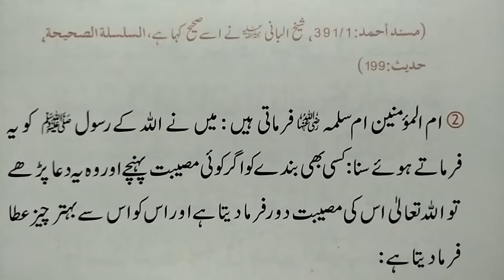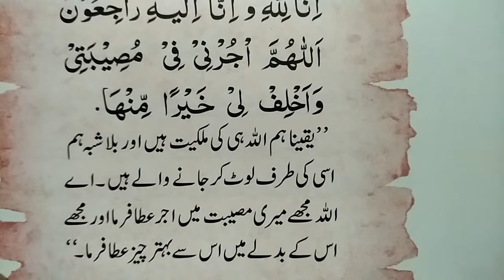Gam aur pareshani Dur karne wali Dua[Hafiz Shafiq][119] غم اور پریشانی دور کرنے والی دعا